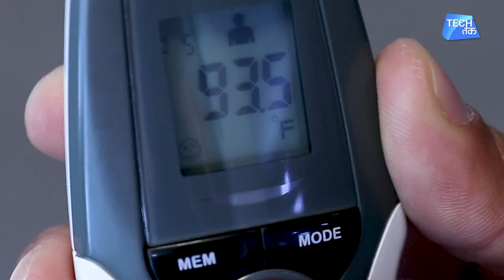जानें इस अनोखे Thermometer के कमाल | Tech Tak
Speed and accuracy are the two topmost USPs of this product.
Hicks NT-19 delivers fastest and accurate reading of temperature in just 1 second that too without having to make contact with skin of the patient.

The state-of-the-art thermometer also features Fever Alarm to continuously monitor a patient’s temperature.

Large LCD Display makes reading the temperature incredibly easy even in the midnight with backlight night mode option.

For the infants and kids, Hicks Non Contact Infrared Thermometer is like a boon which measures the temperature without touching the body; hence it saves them from undesired irritation.

The Non Contact feature of this Thermometer is very important in the wake of increasing spread of infectious diseases.

The other enticing features of this thermometer include red LED light for fever alarm, low power battery indicator, illuminated backlight display and auto power off for power saving.

Not only this, but it can also measure room temperature as well as the surface temperature of any object.

Priced at INR 1980, Hicks Non Contact Infrared Thermometer is available at all the medical stores across the country

Features and functionalities of “Hicks Non Contact Infrared Thermometer”:

* Multi functions
* Non Contact
* Digital Reading and Display with Fast Measurement
* Red LED light for fever alarm
* Illuminated backlight large LCD display
* 30 sets memory recall
* Auto power off for power saving
* One second reading
* Low battery indicator
* Human body/object/Night Mode